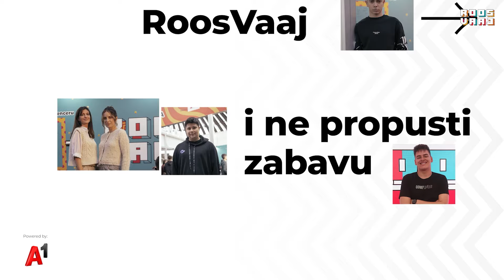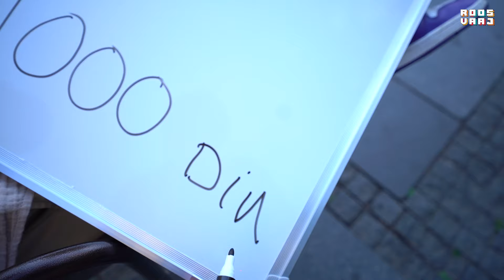Podigni stolicu s jednom rukom i osvoji 10€! 💵🔥 *nemoguće je* | Kimi's Life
U novom videu na JoomBoos kanalu Kimi's Life donosi nam novi super zanimljivi video! 🔥🔥 Kimi je odlučio ljudima zadati jedan izazov, a to je da podignu stolicu s jednom rukom na vrlo specifičan način! 🔥🔥 Tko uspije u izazovu, dobije 10 eura! 💵 🔥Kako su ljudi reagirali, koliko ih je uspjelo a koliko nije, pogledajte u videu! 🔥🔥

Pretplati se na @KimisLife123

Edit by: Kimi's Life